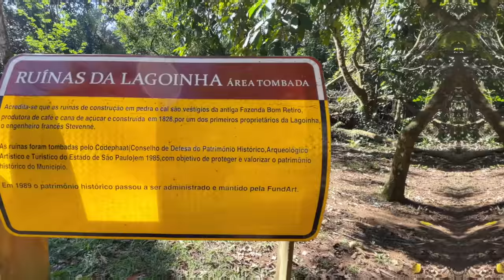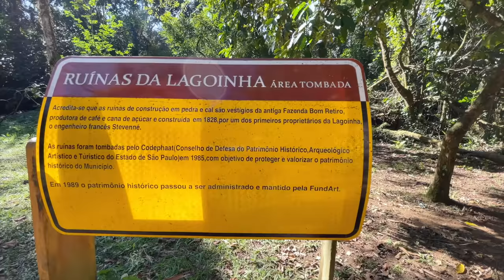Chegamos em UBATUBA - SP | Viagem com pets by Pequenos Príncipes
Chegamos em Ubatuba galera, mas antes demos uma passadinha para conhecer a Patroa e namoradinha virtual do Zorro @MadaeBica  e depois seguimos viagem na companhia das xaxixas Amora e Framboesa - nossavidadesalsicha
Espero que goste dessa nossa aventura!❤️